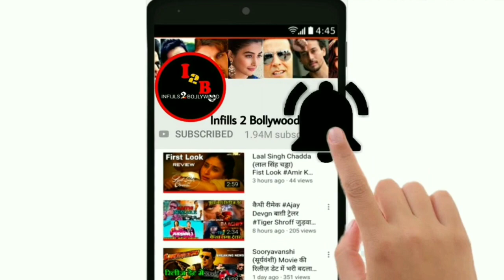Pathaan Movie Shahrukh Khan | Bollywood Hindi Upcoming Movie Star Cast, Releaseing shahrukhkhan.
Hiii friends
I am talking to you in this video about Bollywood hindi upcoming movie PATHAAN. First official trailer look out of this movie. And who actor actress star cast in Lead roll, Movie story, official trailer teaser Shooting & release date, updates etc.

namaskar
Maine is video me Bollywood (Hindi) ki aane wali film PATHAAN ke baare me bataya hai. ki is film ka first Trailer look out. Mukhya bhumika me hero hiroin kaun hai ke baare me, story, Shooting trailer official teaser aur release ki date ityadi ke baare me bataya hai.
dhanyabaad.